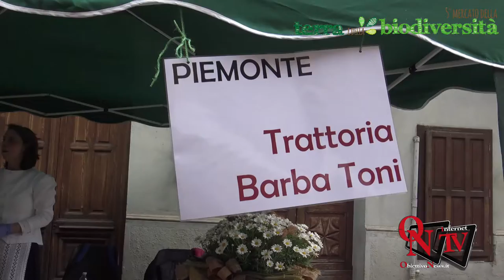San Giorgio Canavese - 5° Mercato della Terra e della Biodiversità – Le interviste Live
San Giorgio Canavese - 5° Mercato della Terra e della Biodiversità – Le interviste Live: Trattoria “Barba Toni”